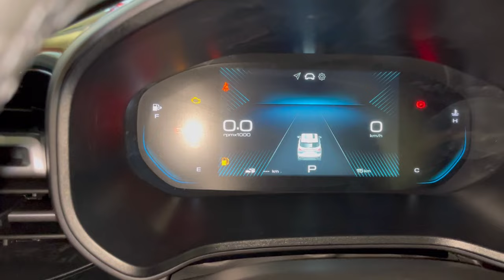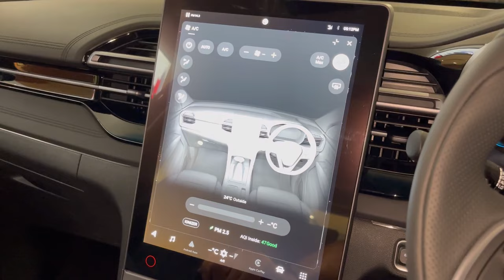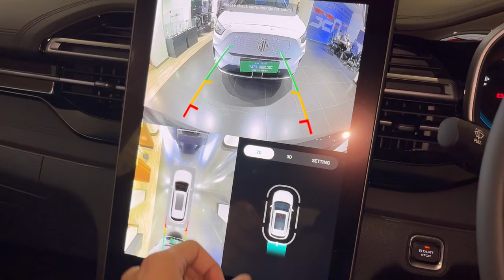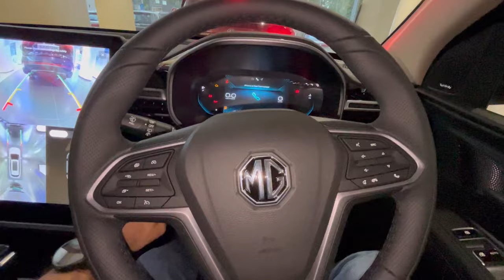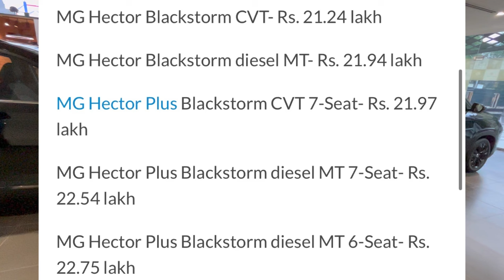MG Hector BLACKSTORM 2024 Launched @21.25 Lakhs - New Updates Added!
In this video, I will do a complete walk-around review of the all new 2024 MG Hector Petrol CVT Sharp Pro Black Storm Edition.

Showroom: MG Auto HiTech
Address: Stadium, 97, Southern Ave, opposite Rabindra Sarobar, Lake Market, Ballygunge, Kolkata, West Bengal 700029